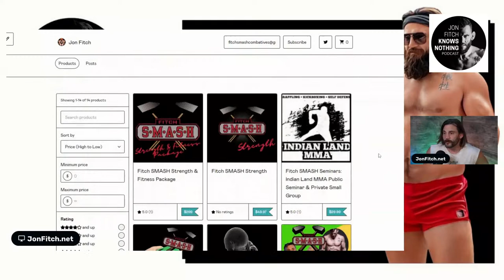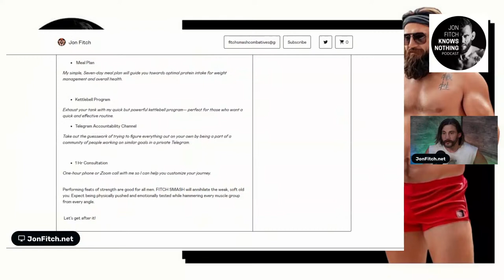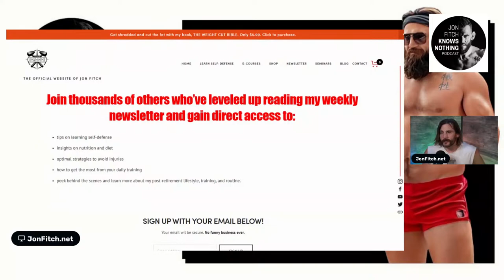Jon Fitch Knows Nothing ep. #185: The Importance of Basic Fitness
I was camping with the boys this weekend and didn't catch any of the fights. I did make some observations about basic fitness levels while doing a three-mile hike. It was interesting to see how people handled the workload. I'll give you my thoughts about what I saw and the importance of staying fit.

🏆JonFitch.net🏆